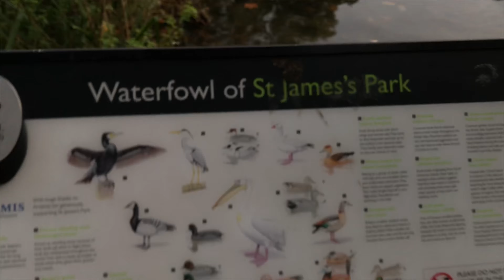St James Park, London, UK 🇬🇧 🏴󠁧󠁢󠁥󠁮󠁧󠁿|সেন্ট জেইমস পার্ক লন্ডন (part-1)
St James’ Park from Piccadilly Circus, London , England, 🏴󠁧󠁢󠁥󠁮󠁧󠁿🇬🇧Part-1.
Beautiful friendly wild life in LONDON city park , visitors feeding birds !
(Bangla and English  languages)
বাংলা এবং ইংলিশ ভাষায় ভিডিও করা হয়েছে।
সেন্ট জেইমস পার্ক লন্ডন শহরের প্রাণ কেন্দ্র  এটি রাণীর বাড়ির পাশের খুবই সুন্দর প্রাকৃতিক মনোরম পরিবেশে পার্কটির অবস্তান এবং অনেক বন্য পাখি ও প্রাণী রয়েছে  মানুষের সাথে খুবই বনদু সুলভ আচরণে সবাইকে মুগ্ধ করে। অনেকেই পাখি ও কাঠবিড়ালীদের  খাবার দিয়ে থাকেন|

দেশ ও প্রবাসে আপনাদের সবার জন্য  দোয়া রইল আমার জন্য ও দোয়া করবেন ভাল থাকবেন সবাই ধন্যবাদ